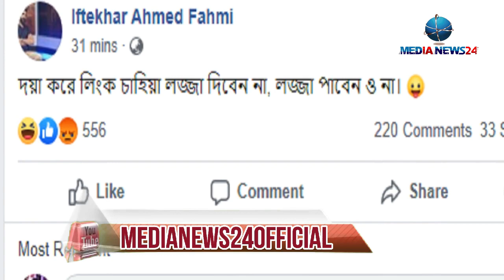মিথিলা এবং ইফতেখার ফাহমির অন্তরঙ্গ ভিডিও ভাইরাল ! Mithila | Iftekhar Ahmed Fahmi | Media news24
মিথিলা এবং ইফতেখার ফাহমির অন্তরঙ্গ ভিডিও ভাইরাল ! Mithila | Iftekhar Ahmed Fahmi viral  | Media news24